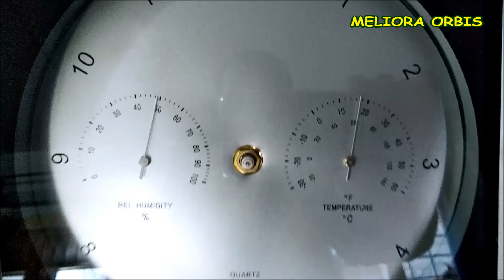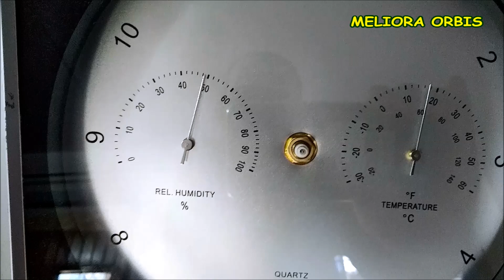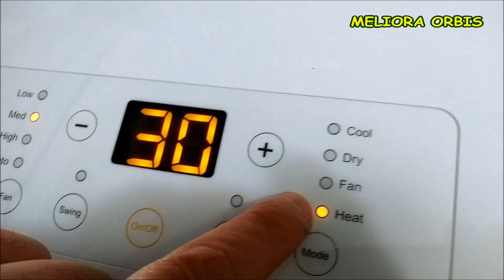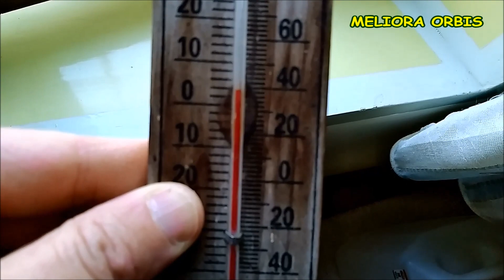riscaldare la casa con il condizionatore portatile a febbraio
In questo video mostro le temperature di casa mia che ottengo scaldando col condizionatore portatile a pompa di calore Argo Milo Plus in questo mese di febbraio con all'esterno delle temperature ancora fredde.